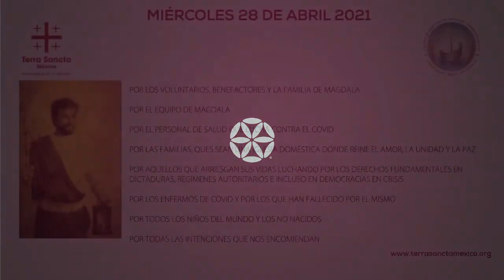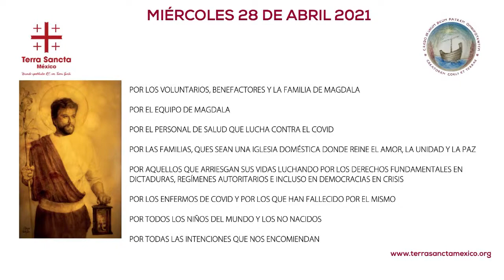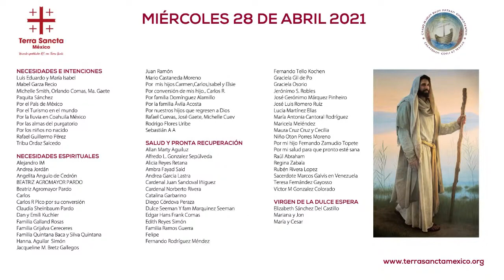28 de abril de 2021 | Celebración Eucarística | Magdala